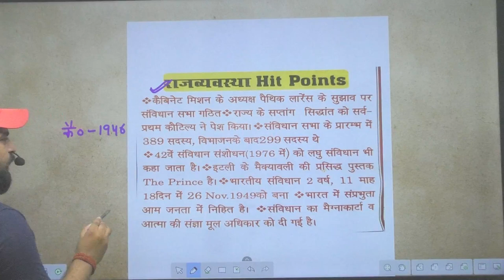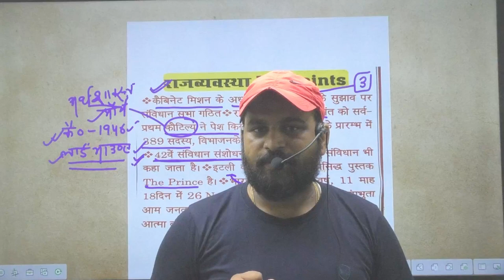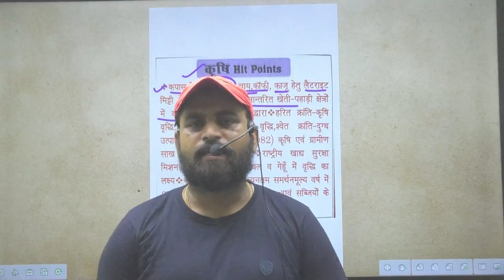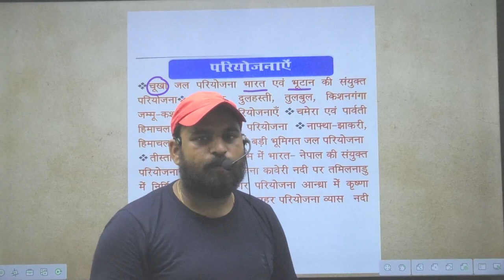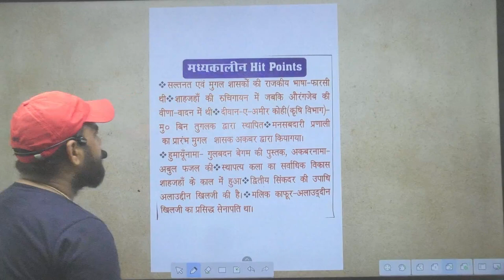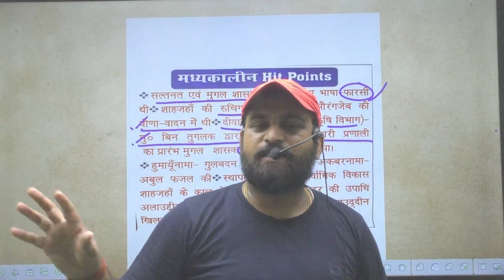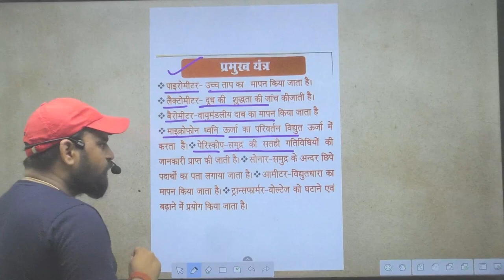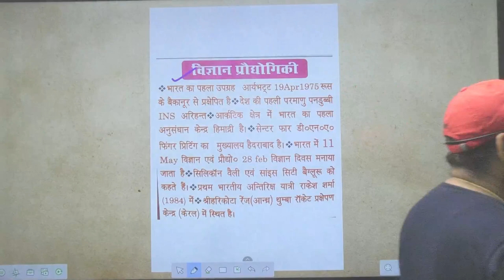gs part -1